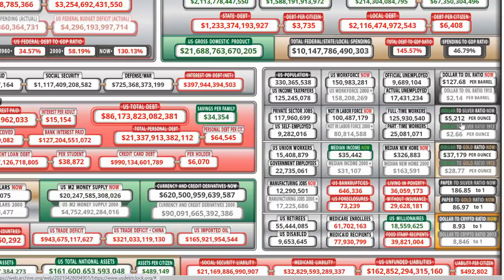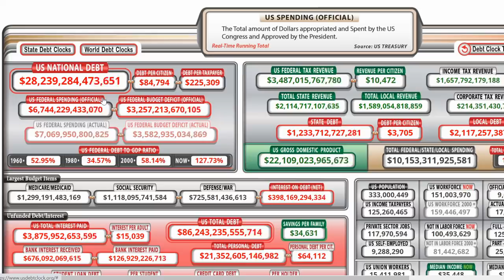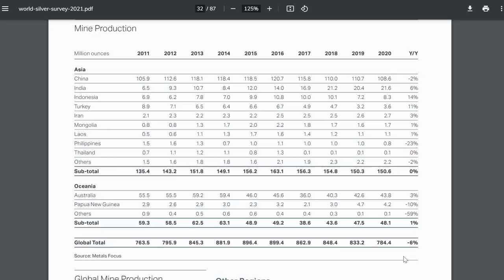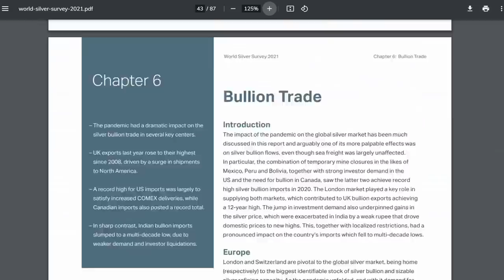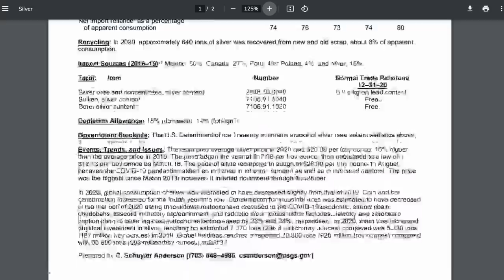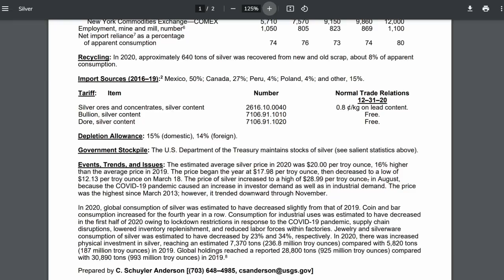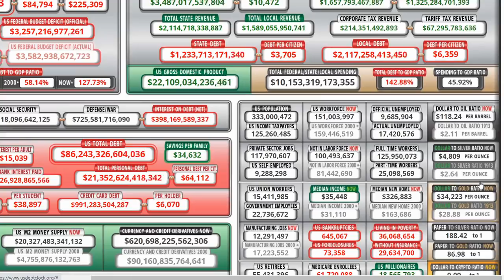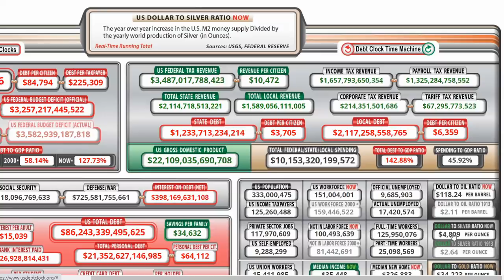$4809 Silver! Why The Debt Clock Reversed